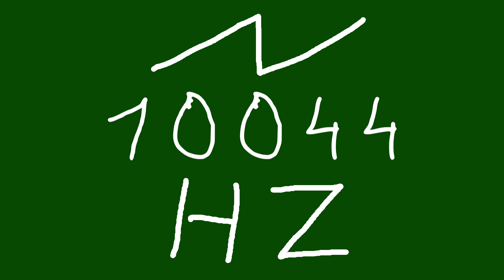10044 hz saw